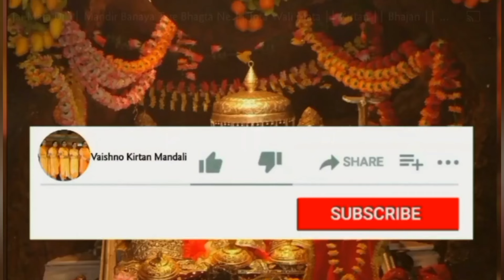Krishan Bhajan 🌷 चुप चुप खडे शामां ऐडी केडी बात है ।।Bhajan Kirtan 🌷 🙏🏻